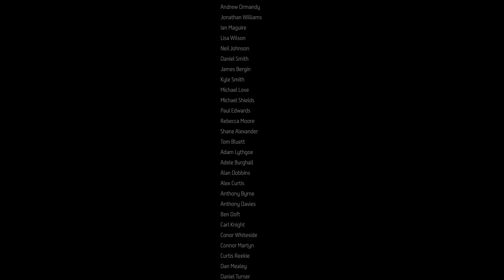#52【Horizon Zero Dawn】【4K】実況プレイ メインクエスト：絶滅の兆し②〜エンディング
Horizon Zero Dawnを完全初見で新作発表までに実況プレイします。

10分超えのアップロードが出来るようになって、動画が見やすくなりました。